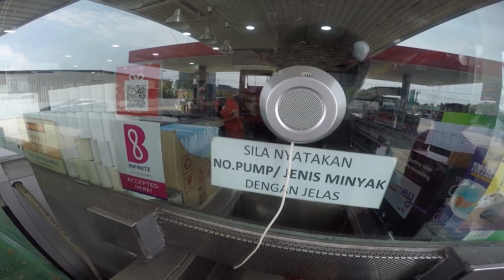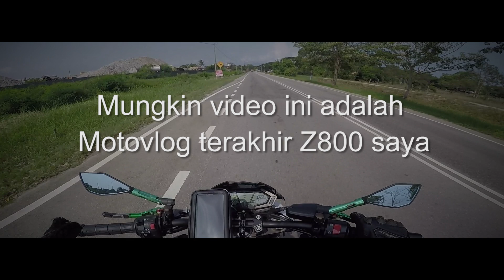MOTOVLOG Z800 #37 | DI MANAKAH MOTOVLOGGER Z800 MENGHILANG? | MUNGKIN INI VIDEO YANG TERAKHIR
Salam semua..di manakah motovlogger Z800 menghilang?? kalau ada mohon komen di bawah.

Ayuh semua motovlogger Z800 di seluruh Malaysia kita meriahkan ruangan youtube buat tontonan peminat2 di luar sana.

Mungkin video ini merupakan video terakhir saya, jika ada masa dan rezeki inshaAllah saya akan kembali bermotovlog bersama Kawasaki Z800 untuk anda semua.

Teruskan menyokong saya..tanpa anda siapalah saya..

Semoga kita berjumpa lagi ya..satu hari nanti..inshaAllah..

Assalamualaikum...